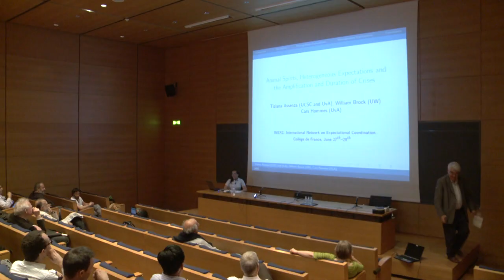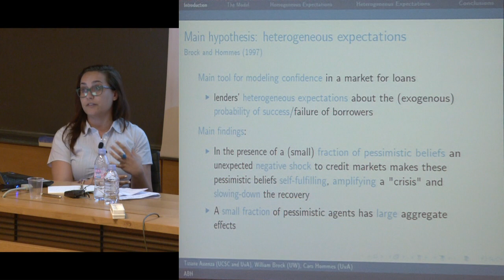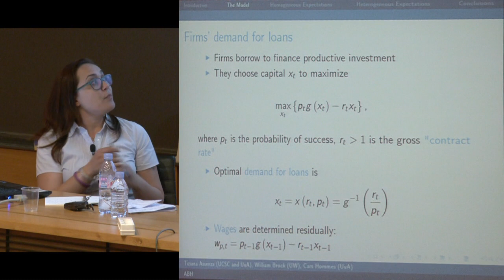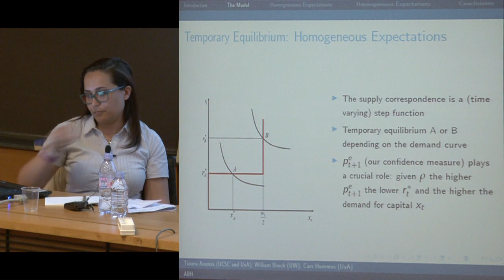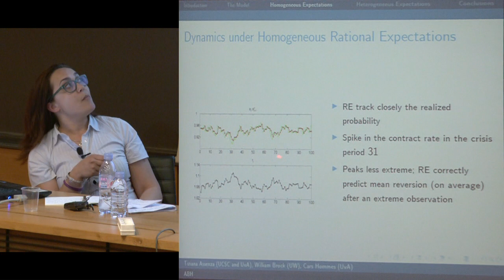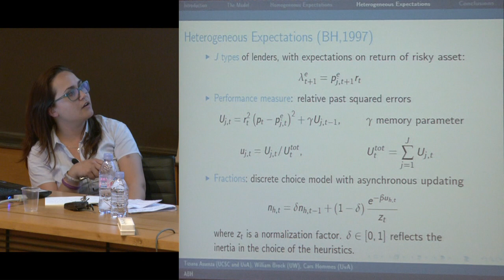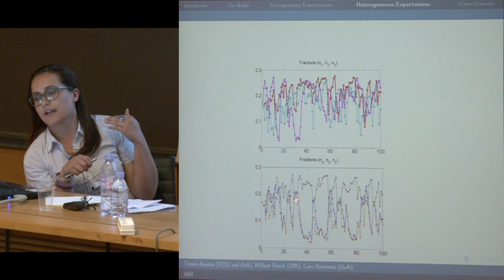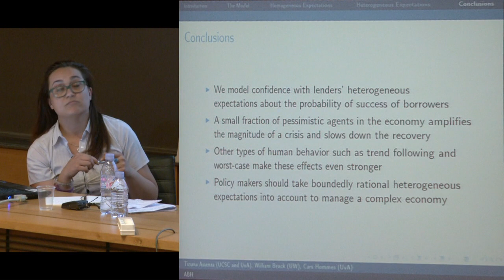INEXC, International Network on Expectational Coordination (21) - Roger Guesnerie (2011-2012)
Colloque 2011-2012 : INEXC, International Network on Expectational Coordination
Conférence du vendredi 29 juin 2012 : Animal Spirits, Heterogeneous Expectations and the Amplification and Duration of Crises

Intervenant(s) : Tiziana Assenza